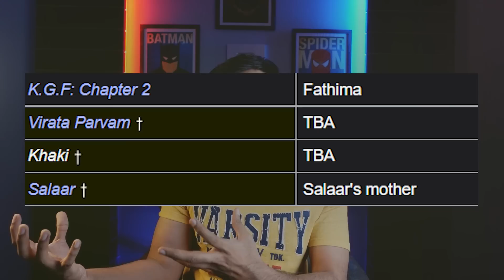KGF Cinematic Universe, Lekin Kaise?